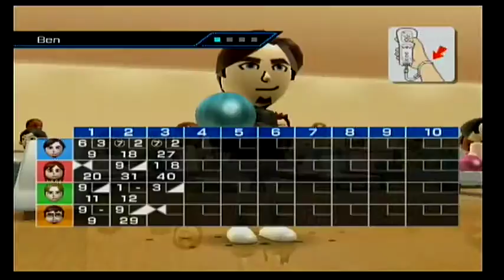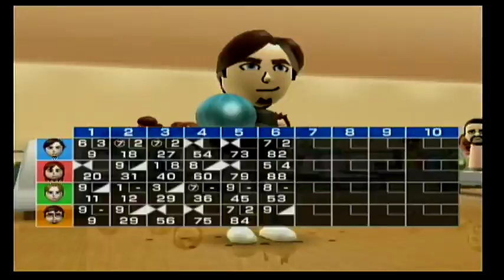The gang plays: Wii Sports: Bowling (part 1)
Ben, Josh, Tamsin and Barnaby try their hands at sports... well Wii Sports.